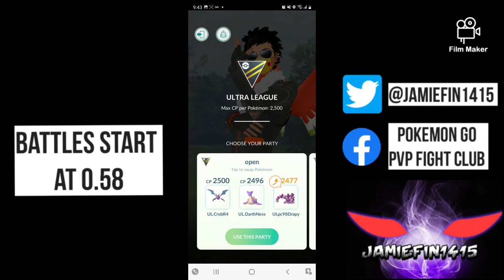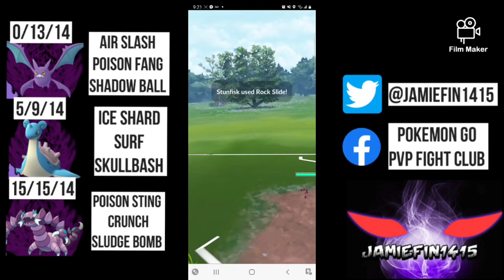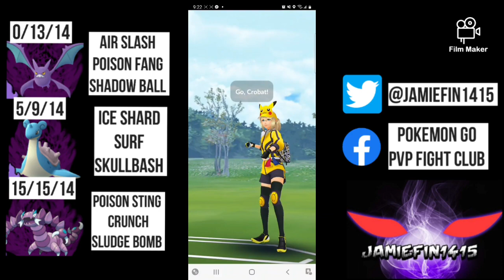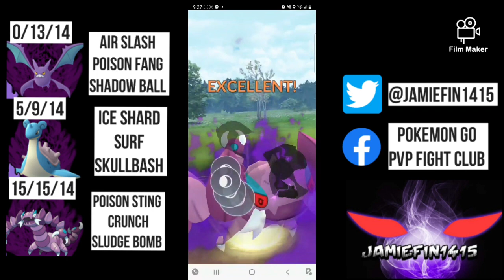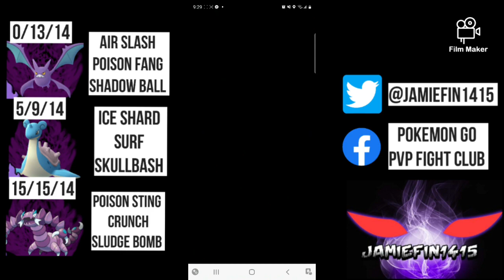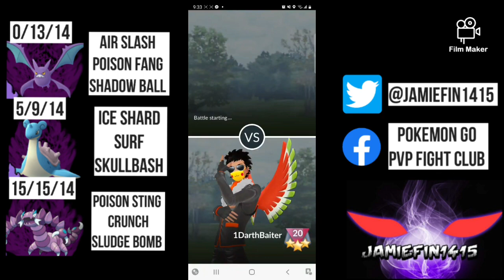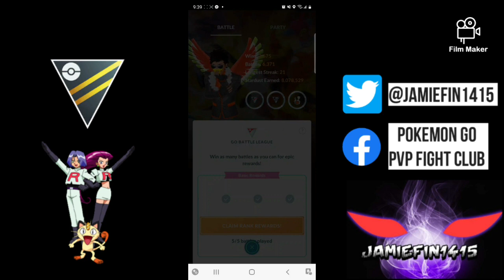Perfect 5-0 leading Shadow Crobat in the open ultra league showcasing superb energy management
Chino Woo puts on a clinic in energy management going on a impressive perfect 5-0 run in the open ultra league running a unique triple shadow team !!

todays  video we have a very impressive set of battles with  somewhat of a theme team nicknamed The Purple Kudh Team. as all 3 pokemon are purple including a shiny shadow Lapras!

we are leading Shadow Crobat more commonly seen in remix and premier cup Shadow Drapion and Lapras

Despite Crobat not often being seen in the ultra league it has alot of positive match ups being a really hard check to all counter users and able to debuff oppoents in nurual matches with posion fang.
it is able to hit back for huge super effevtive damage against its weakness to phychic with shadow ball.

Drapion needs no introduction one of the best safe switch in the league today with its nuke moveset of sludge bomb and crunch

rounding the team off we have the less commonly seen water/ice type Lapras

lapras did fall from grace with the introduction of walrien However in todays video we are seeing the skullbash Varient which can beat walrein. Also unlike Walrein it has water cover which helps hit them fire times such as Talonflame.

this line of 3 and showcase was very impressive if you're looking to improve your game paly and rank up in thr go battle league make sure you take not of the imperative energy management on display in thr video!

this video was very hard to commentate so if you enjoy it I'd really appreciate it you smashed the kike button and left a comment so it can reach more people.

if you are running a triple shadow team and you like to be featured on the channel fill in the battle submission form 👇

huge thanks to martattack1996 for fixing the form

all the movesets and lvs can be seen on the left hand side.